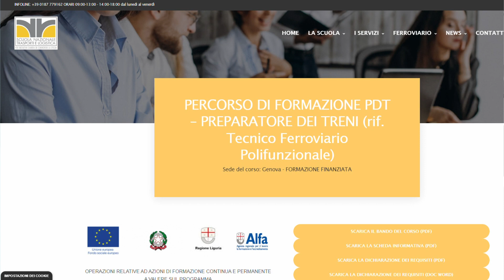Scuola Trasporti, corso Preparatore dei Treni 24-08-2022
La Scuola nazionale Trasporti e Logistica organizzerà nel mese di settembre un corso di formazione di Preparatore dei Treni dedicati ai giovani diplomati.